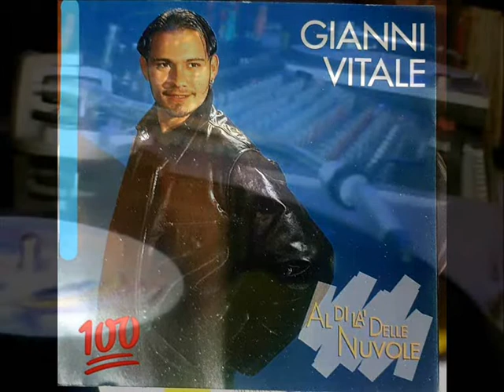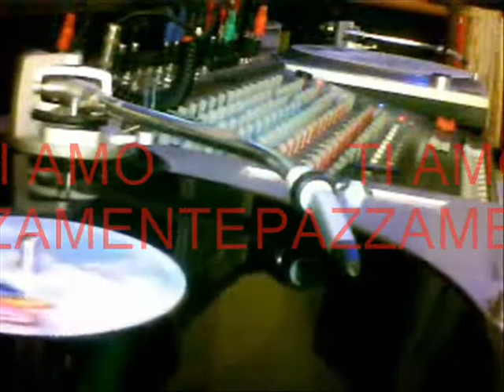GIANNI VITALE TI AMO PAZZAMENTE